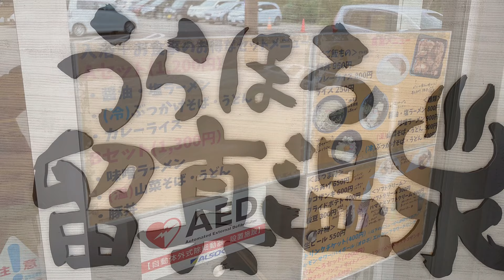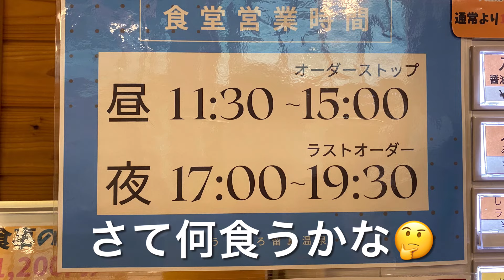【十勝帯広グルメ】俺の昼飯「留真温泉 食堂」ラーメンとスパイスカレー食って、ツルツルピッカピカ温泉入って帰ろう😋「入浴セット」がお得😘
うらほろ留真温泉 食堂
北海道十勝郡浦幌町留真１７７−６
営業時間
11：30〜15：00／17：00〜19：30